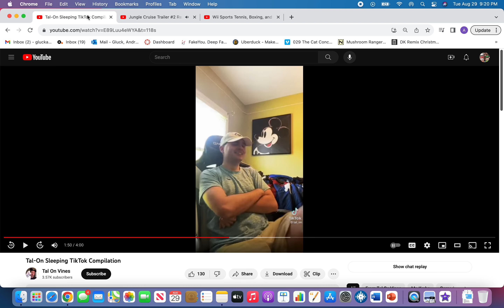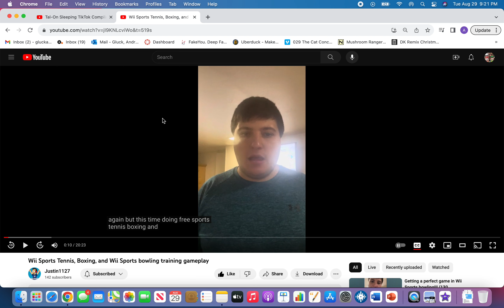AlmightyLoaf54/Justin1127 Bloopers but Mr Krabs just breaks into their houses/slaps them